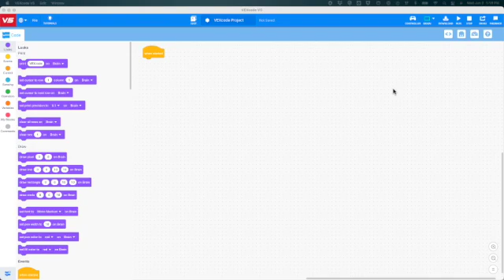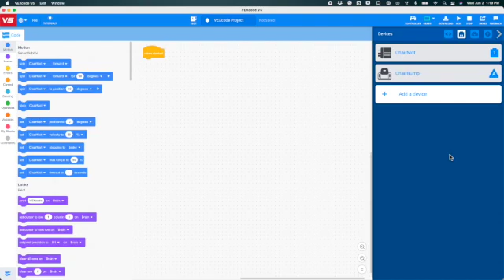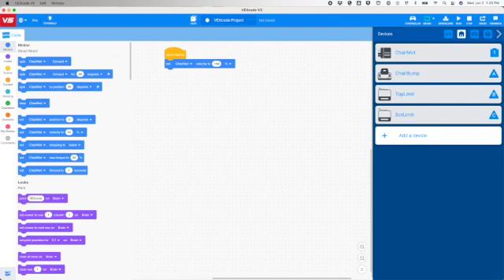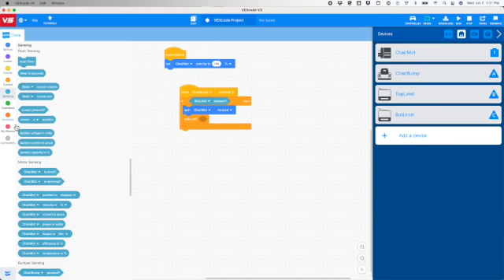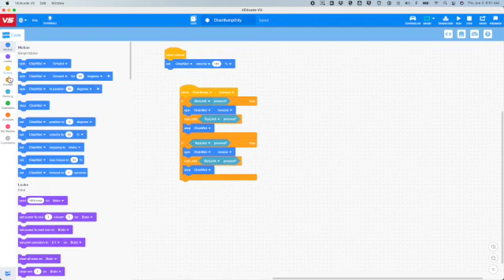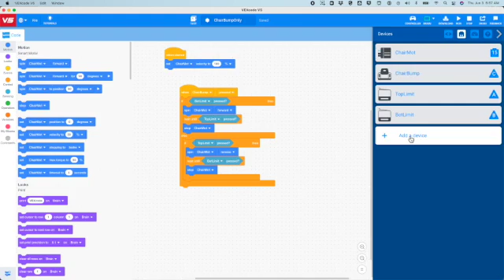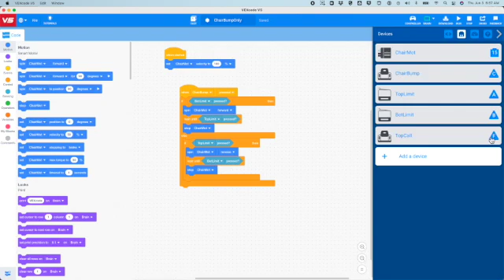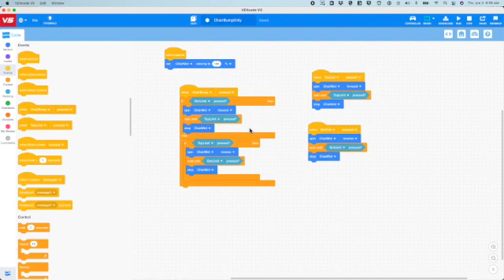V5 Grandma's Chair programming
Using V5 to set up and program a stair elevator with limit switches as digital sensors.